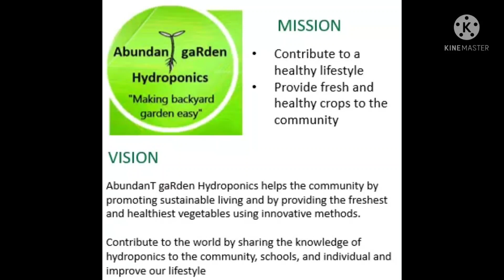Paano Magtanim Ng KAMATIS Sa Hydroponics | Nursing Stage |Lettuce Garden Extension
Ipapakita ko kung paano magtanim ng KAMATIS Sa Hydroponics system. Makikita nyo rin kung ano na Ang progress ng mga seedlings sa Nursing Stage. Meron din akong extension Ng lettuce garden para masustain ang demand dito sa community.